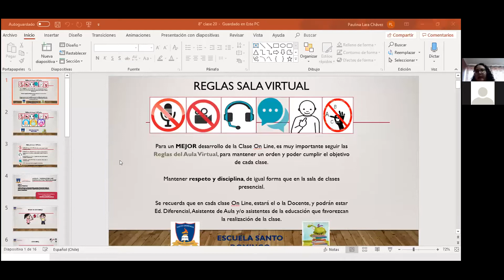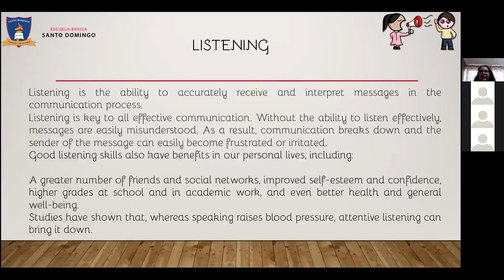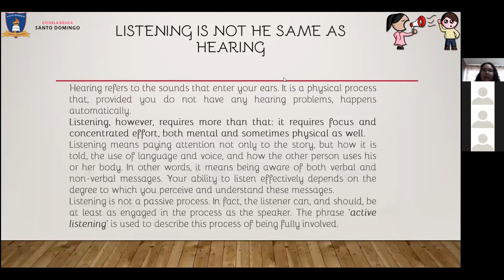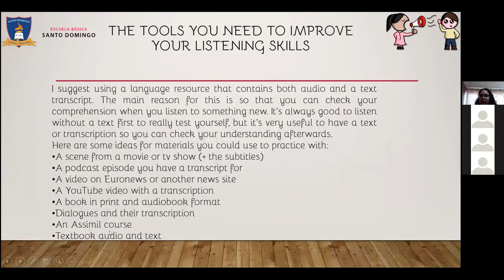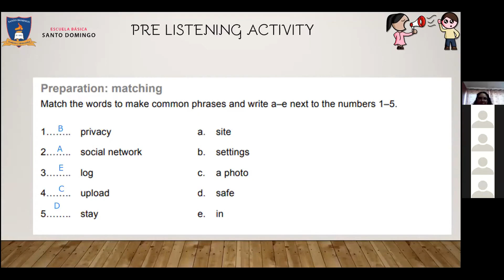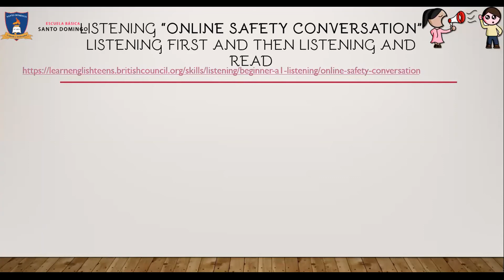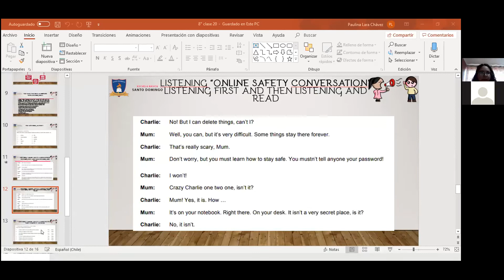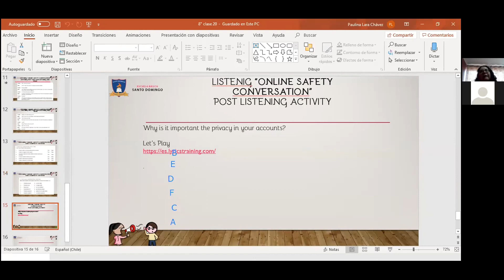Clase 20- Ingles - 8°Basico